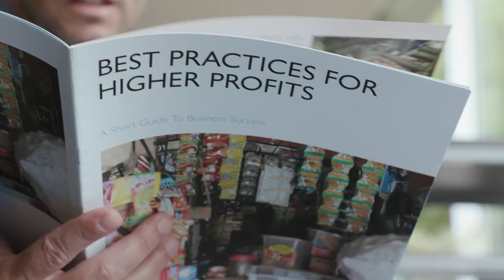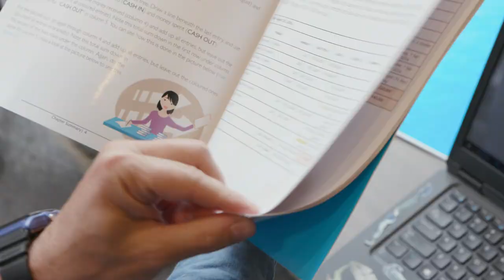Nominatie Tilburg University Impact Award 2020: Patricio Dalton & Burak Uras